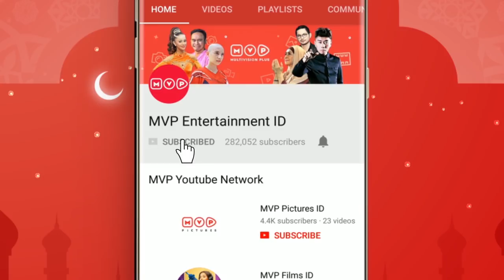Ayah Jefri - Hijrah Cinta The Series Episode 3 Part 2